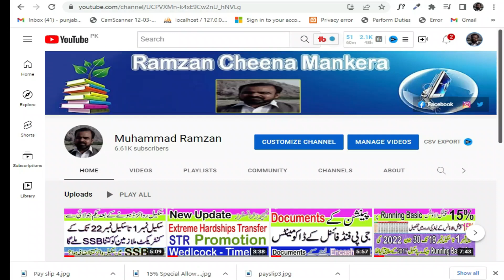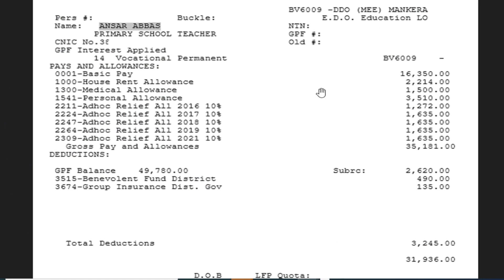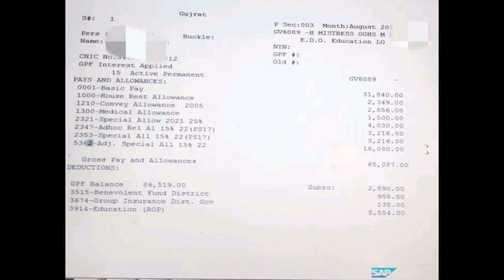15% Special Allowance on August Pay Slips BPS-14 & BPS-15 and 5 Months Arrears | 15% PIFRA Alerts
#15% Special Allowance on August Pay  Slips 2022 BPS-14 & BPS-15
#5 Months Arrears of 15% Special Allowance on August Pay Slips 2022 BPS-14 & BPS-15
PIFRA Change Alerts 15% Special Allowance on August Pay Slips
15% Special Allowance on Running Basic Pay B-14 & B-15
15% Special Allowance August ki Salary Slips main agye hain
15% Special Allowance ky 5 Months ky Bakaya Jat bhe August ki Salary Slips
Pifra ny 15% Special Allowance ky Change Alerts bhejna start kr diye hain